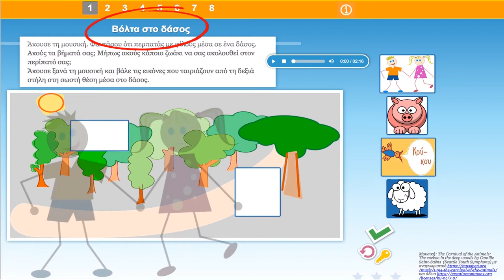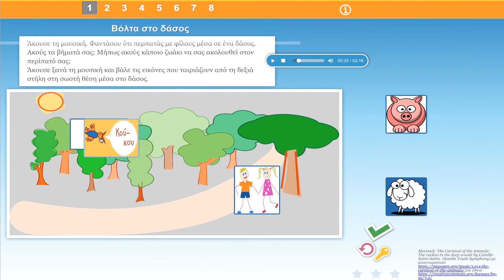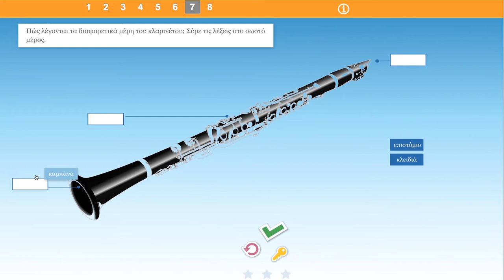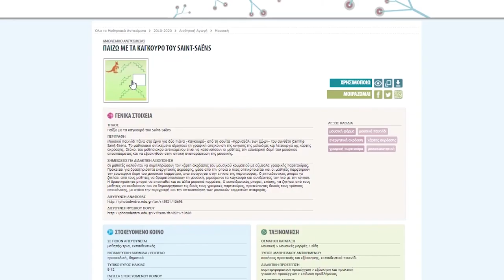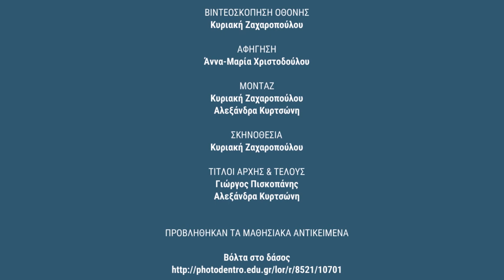Φωτόδεντρο LOR: Συλλογή Αισθ. Αγωγής: Βόλτα στο δάσος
Ιδέες αξιοποίησης μαθησιακών αντικειμένων Μουσικής του Φωτόδεντρου: «Βόλτα στο δάσος»

Δείτε περισσότερα μαθησιακά αντικείμενα Μουσικής στη Συλλογή Αισθητικής Αγωγής του αποθετηρίου «Φωτόδεντρο Μαθησιακά Αντικείμενα».